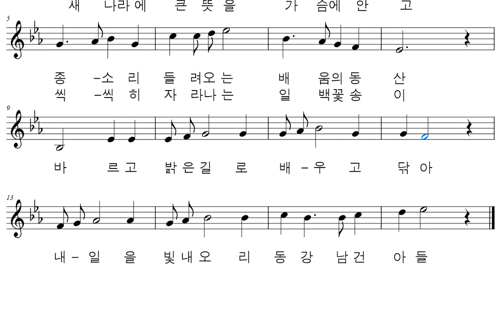악보와 반주 교가 #465 동강남초등학교 교가를 프로그램을 사용하여 악보로 만들어 보았습니다.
미상 작사
미상 작곡

아침햇살 눈부신 영산강변에
종소리 들려오는 배움의동산
바르고 밝은길로 배우고 닦아
내일을 빛내오리 동강남건아들

새나라에 큰뜻을 가슴에 안고
씩씩히 자라나는 일백꽃송이

전라남도 나주시 동강면 동강로 221 (대전리)
1934년 5월 18일 동강공립보통학교 부설 옥정간이학교 개교
1941년 5월 18일 동강남공립국민학교 승격 개교
1981년 3월 11일 병설유치원 개원
1996년 3월 1일 동강남초등학교로 교명 변경
2000년 3월 1일 폐교

행복하세요
I wish you
happiness.